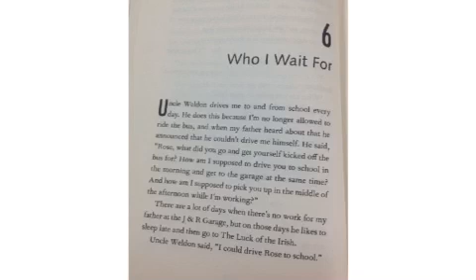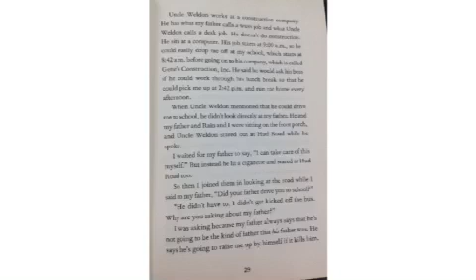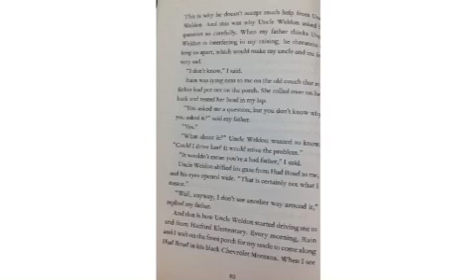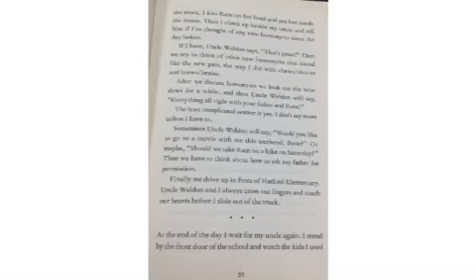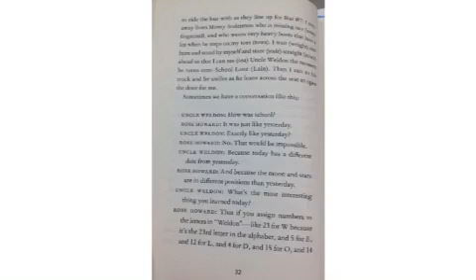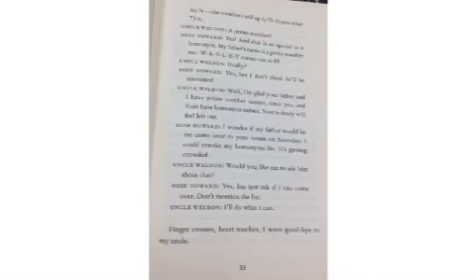Rain Reign by Ann M Martin Chapter Six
Chapter 6 of Rain Reign read aloud by Mrs. Jobe.